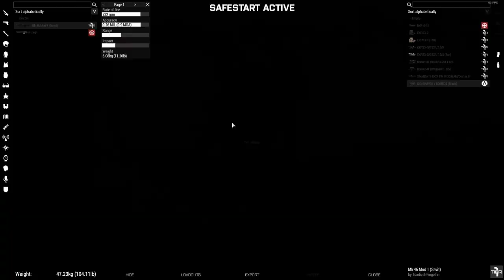[Beagle Arma] Starborn 2 - Malden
"Good news everyone! Alpha is almost done clearing an empty guardhouse!"

This is my perspective of an Arma 3 mission played on July 9th featuring:
Combat rations
Bear Patrol dying to vehicles
The curse of Bravo
!hurry
Definitely no desecration of religious objects

Timestamps:
0:00 - Setup
7:00 - Briefing
11:55 - Insert
37:00 - Vigny
1:05:25 - Reinsert
1:18:15 - La Passagne
1:43:55 - Beagle breaks the server

Want to play with us?